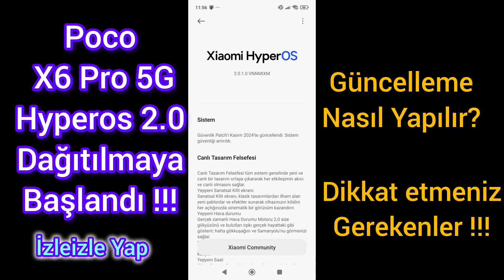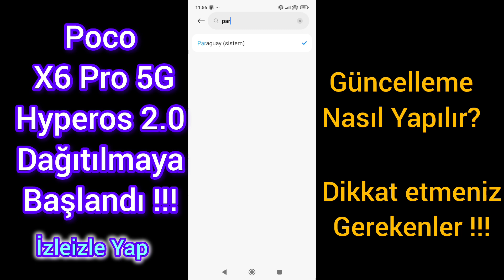Poco X6 Pro 5G HyperOS 2.0 yayınlandı. Nasıl yapılır Güncelleme bize de gelir mi?